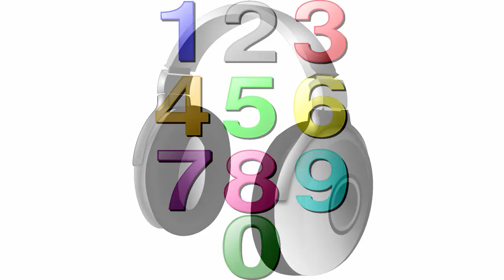SAS Auditory Distraction Test - English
Take five minutes to test how well you can discriminate between a voice and background sounds.